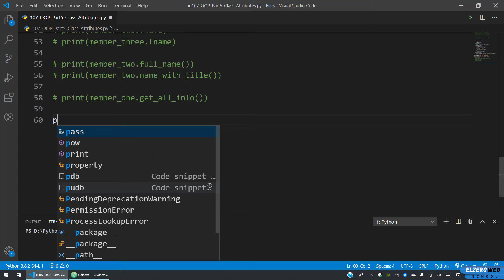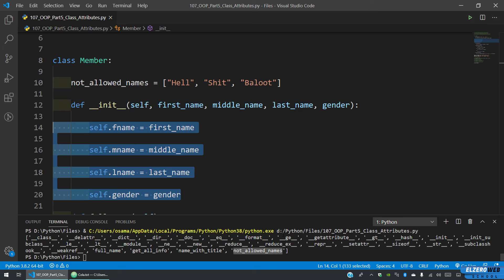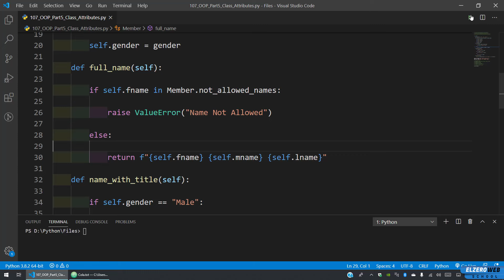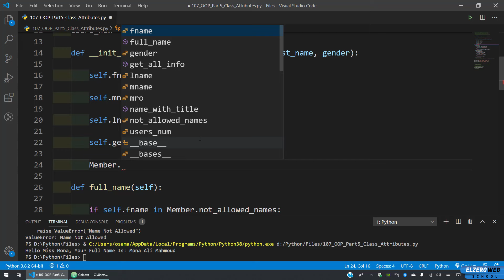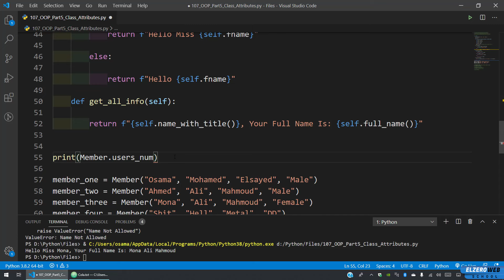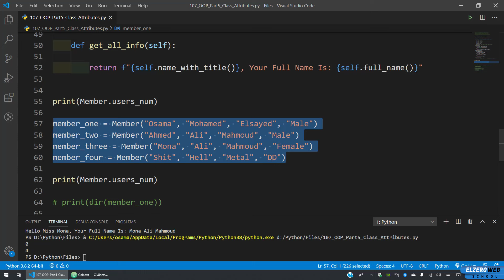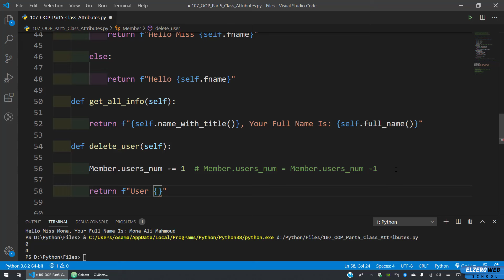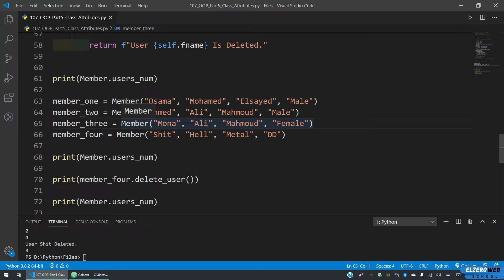Learn Python in Arabic #107 - OOP Part 5 - Class Attributes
OOP Part 5 - Class Attributes